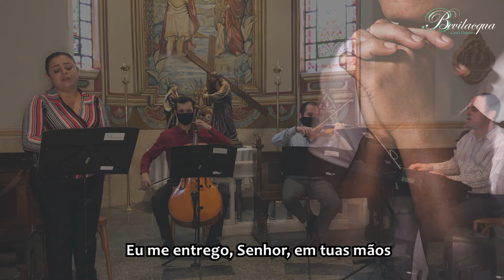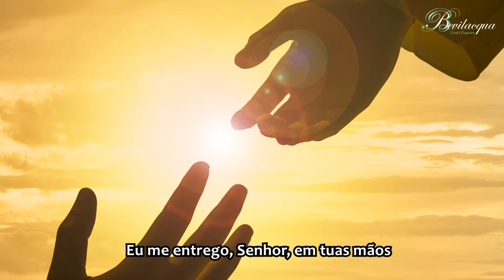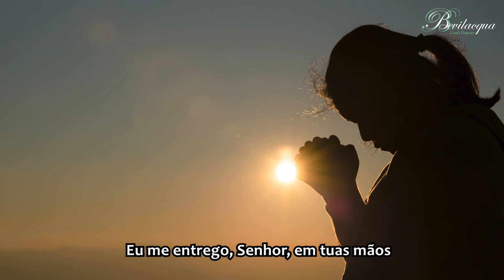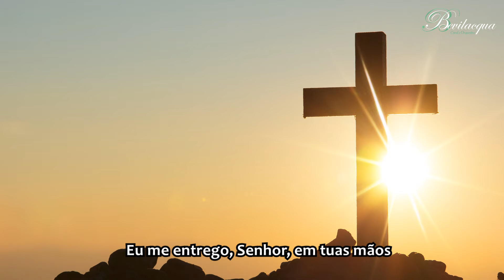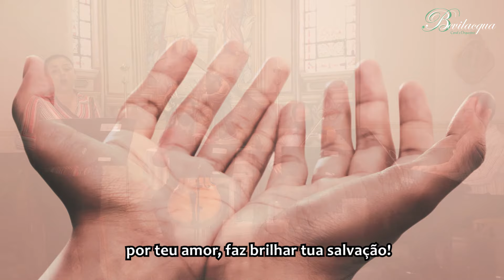Eu me entrego, Senhor, em tuas mãos (com letra) - Salmo 30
Eu me entrego, Senhor, em tuas mãos (com letra) - Salmo 30 -  Sexta-feira Santa - Reginaldo Veloso/Sílvio Milanez

"Eu me entrego, Senhor, em tuas mãos" é uma música católica litúrgica para a Semana Santa, tradicionalmente cantada na Sexta Feira da Paixão, por fazer alusão a uma das últimas palavras de Cristo na Cruz. Sua letra vem do Salmo 30 da Bíblia Sagrada. Esta versão composta por Reginaldo Veloso e Padre Sílvio Milanez é muito cantada na Ação Litúrgica da Sexta-Feira Santa. De qualquer forma, este é uma música católica que pode ser cantada como oração diária de Entrega ao Senhor e, também, nos grupos de oração. Ela é uma opção perfeita para quem está se sentindo cansado, para quem quer curar a angústia, tristeza e até depressão, pois a entrega da nossa vida ao Senhor diminui a carga dos nossos problemas do dia a dia.
A Igreja Católica nos diz que na Liturgia Deus fala ao Seu povo, e Cristo continua a anunciar o Evangelho. Por seu lado, o povo responde a Deus com o canto e a oração. Existem vários estilos de músicas para missa: o canto gregoriano, o canto polifônico, o canto pastoral... Todos esses estilos de músicas de missa podem servir com dignidade a Santa Missa. As músicas católicas para a celebração da missa se dividem basicamente em duas partes: as Fixas e as Móveis. As partes fixas são o Kyrie (ato penitencial), Gloria (hino de louvor), o Credo (profissão de fé), o Santo e o Cordeiro. As partes móveis são o Canto de Entrada, o Salmo Responsorial, a Aclamação ao Evangelho, o Canto do Ofertório, o Canto da Comunhão, o Canto de Ação de Graças e o Canto Final.
Nossa versão deste lindo salmo foi gravado com teclado, violino, violoncelo e soprano na Igreja São José do Jardim Europa. Com décadas de experiência em música de missa, casamento e batizado, o Coral Bevilacqua tem diversas formações de músicos para tornar sua cerimônia inesquecível.

e espero pela tua salvação!

1. Junto de ti, ó Senhor, eu me abrigo,
não tenha eu de que me envergonhar;
por tua justiça me salva e teu ouvido
ouça meu grito: "Vem logo libertar!"

2. Sê para mim um rochedo firme e forte,
uma muralha que sempre me proteja;
por tua honra, Senhor, vem conduzir-me,
vem desatar-me, és minha fortaleza!

3. Em tuas mãos eu entrego o meu espírito,
ó Senhor Deus, és Tu quem me vai salvar;
tu não suportas quem serve a falsos deuses.
Somente em ti, ó Senhor, vou confiar!

4. Meus opressores são tantos, que eu me acanho;
de mim se enojam vizinhos e amigos;
quem me encontra na rua, vira a cara,
sou feito um traste, de todos esquecido.

5. De minha parte, Senhor, em ti confio,
tu és meu Deus, meu destino em tuas mãos!
Vem libertar-me de quantos me perseguem
por teu amor, faz brilhar tua salvação!

Eu me entrego, Senhor, em tuas mãos (Salmo 30) - 00:00
Bevilacqua Coral e Orquestra - músicas para semana santa - 05:03

👉 Bevilacqua Coral e Orquestra
Orquestra e coral para casamentos, missas e eventos
Dirigido pelo maestro Renato Bevilacqua, o Coral e Orquestra “Bevilacqua” tem sua equipe formada por músicos altamente qualificados. Numa trajetória de mais de 25 anos, o empenho em capturar a essência dos mais variados temas musicais adequando-a à atmosfera de cada evento, despertar as mais sublimes emoções em pequenas e grandes plateias através da maestria na sua execução, aliados a um atendimento personalizado, se tornaram os diferenciais do Coral e Orquestra Bevilacqua. Especializados em músicas para casamento e missa, também realizamos serviço de música para eventos corporativos e sociais, sempre prezando pela qualidade e personalização.